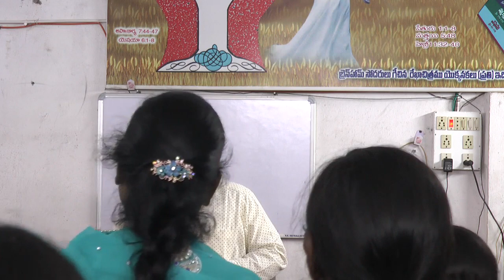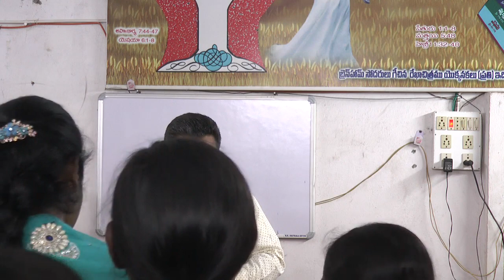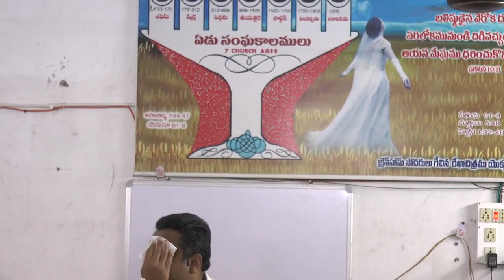క్రీస్తుతో అంతరంగ జీవితం -2. 24E ఫిబ్రవరి 2021. ఆలమూరు.